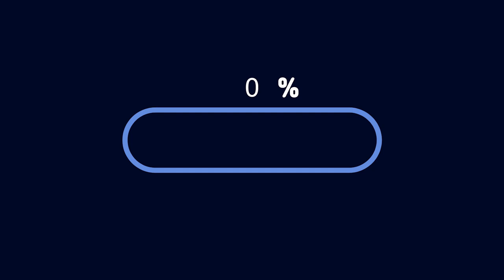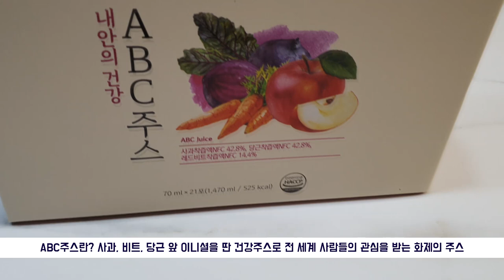민부부x프롬바이오 | 국제커플이 마시는 ABC주스는 뭘까?? / 자막cc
물 한방울 넣지 않은 프롬바이오ABC주스입니다.
ABC주스효능은 다 아시죠?

필요하신분은 아래 구매링크를 참조해주세요!